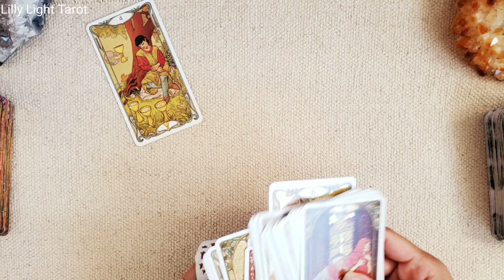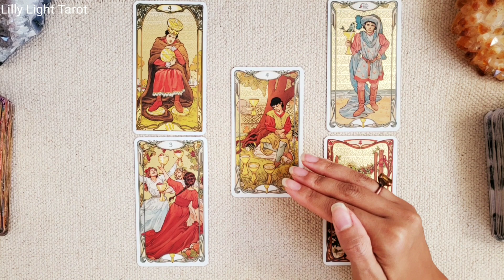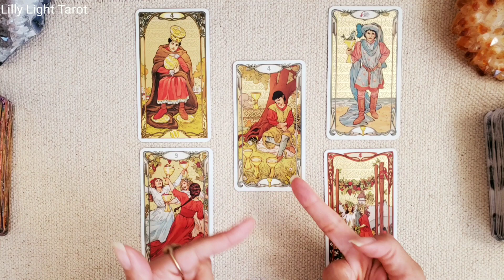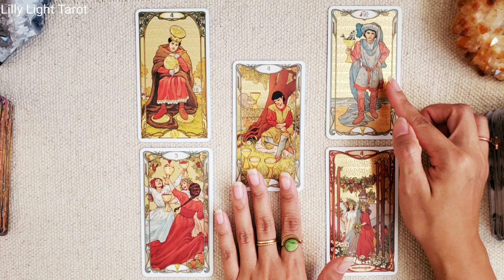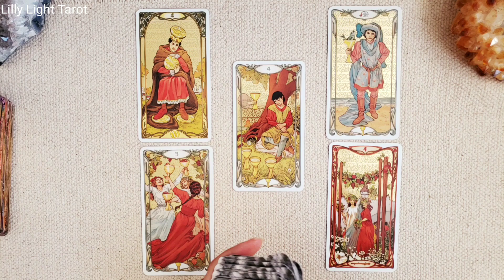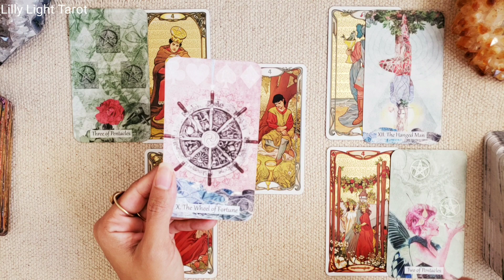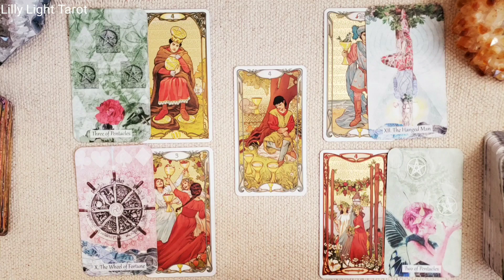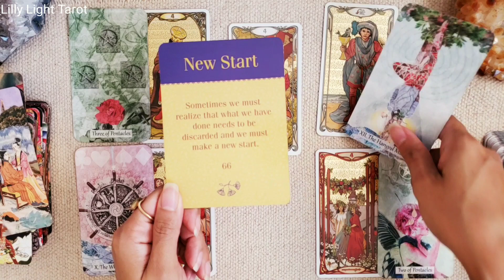PISCES - "Direction Has Led You To This Moment!" | FEBRUARY 2022 General Reading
Pisces February 2022 - Love Money Career Wealth General Tarot Reading

~Tarot Deck Used

Be Blessed!